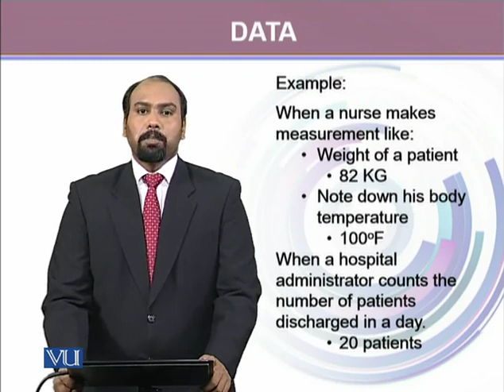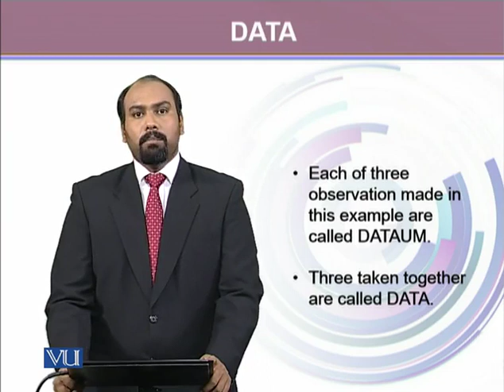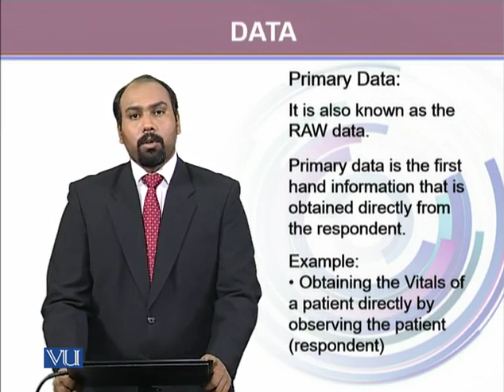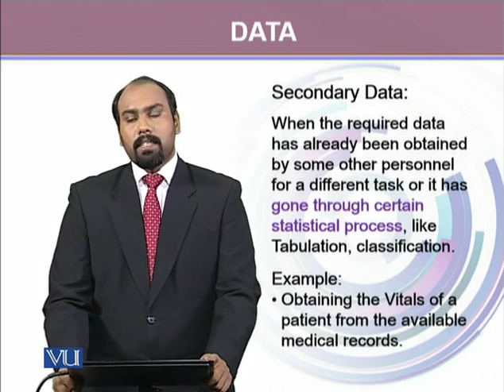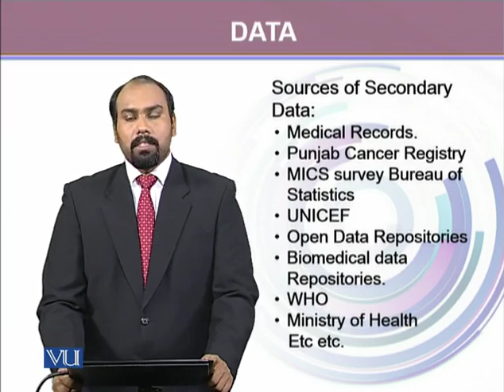BIO733_Topic004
BIO733 - Applied Biostatistics